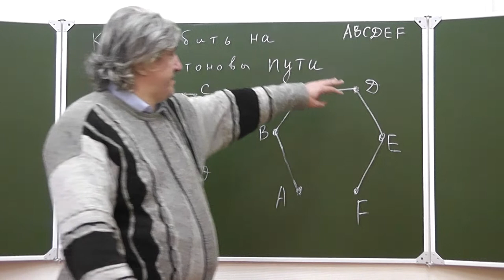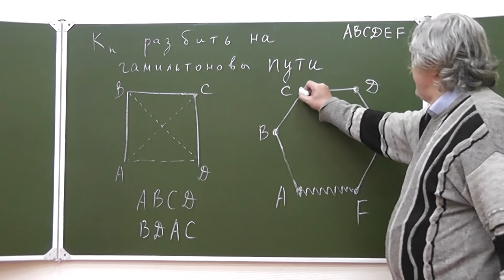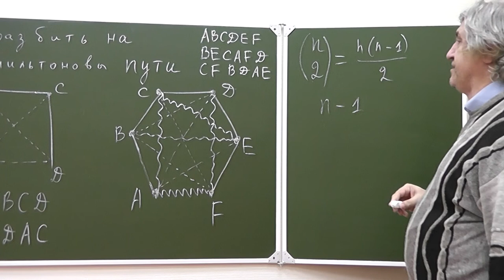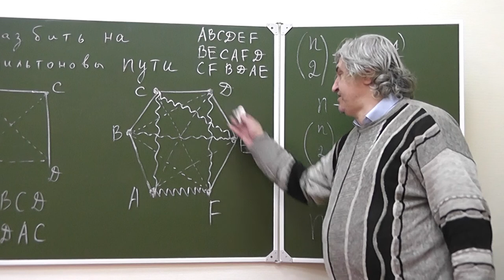9 Полный граф пытаемся разбить на гамильтоновы пути